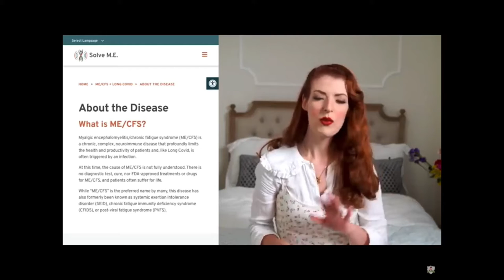Reacting to Jessica Kellgren-Fozard “Severe ME/CFS”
Blessings Dear Ones ✨
I have lived with mild-moderate ME (aka CFS) since I was 11 years old (psst I'm 50 now). I deeply appreciate Jessica's medical explainer videos and this one is as excellent as I expected. My reactions are primarily reflecting on some of my experiences and by no means capture all of Jessica's content.

It includes more info re co-morbidities (I checked a lot of those boxes!), causes, treatments, the need for research.

Bonus material, monthly live sessions (available on recording too) & the chance to ask questions or contribute to content

➡️ To order a copy of In Between Spaces: A Disabled Writers Anthology (featuring my story "Undertow")
Or visit your favourite book retailer